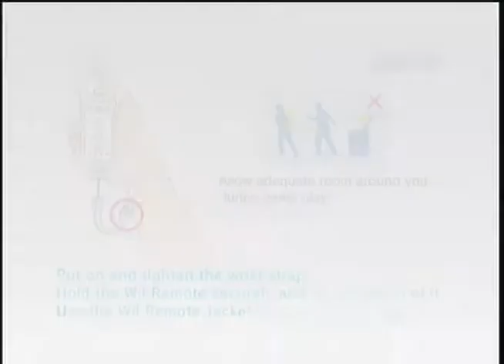(Lets Play) Kirby's Epic Yarn EP10 [Special guest: TBlue]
EP10

[Kirby is copyright HAL Laboratory]